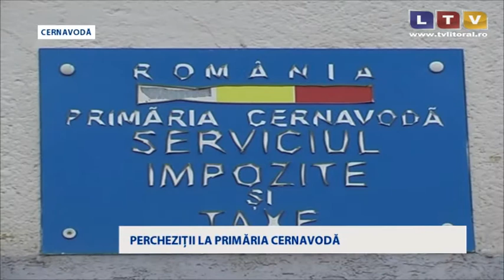Procurorii au descins la sediul primăriei Cernavodă - Litoral TV